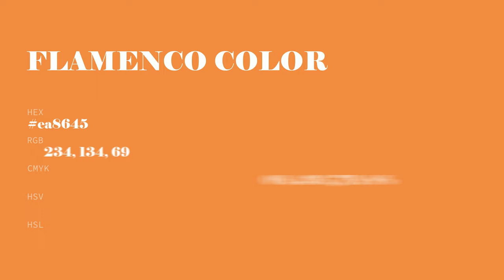Flamenco color ea8645 hex Cool Orange color ea8645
What color is Flamenco ? ea8645 hex, Cool Orange color ea8645

Hex ea8645 Color Code is also known as Flamenco color

Hex ea8645 Color code in RGB color code model is created after adding 91.76% red color, 52.55% green color and 27.06% blue color.
Hex ea8645 Color code in CMYK color (process color) code model is generated after subtraction of 0% cyan, 43% magenta, 71% yellow, 08% black.